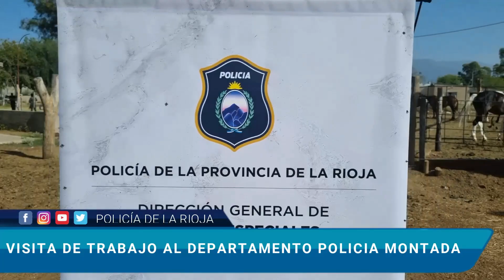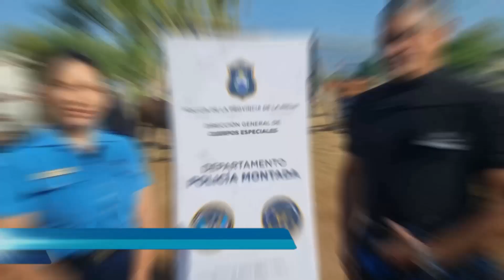Prevención Urbana TV 2023 - Programa N°9 Fecha 18/11/23 Bloque 2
✅Visita de Trabajo al Departamento Policía Montada